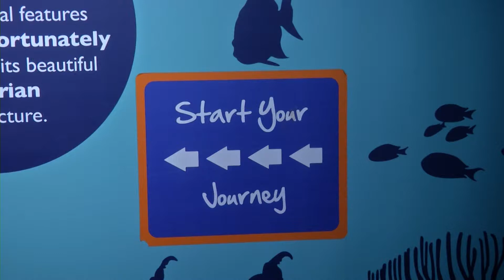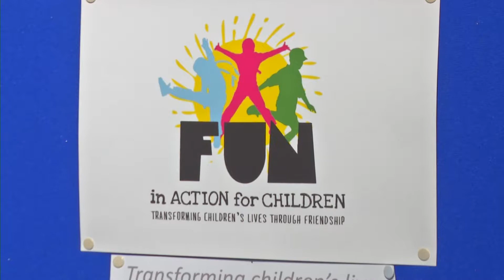Tinsel and Turtles: Sea Life Centre adds to the Christmas cheer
Christmas is so close now that if you blink, you'll miss it.

As shoppers make the last dash to pick up presents, our reporter George Taylor was down at the Sea Life centre to see how they hope to help the community.